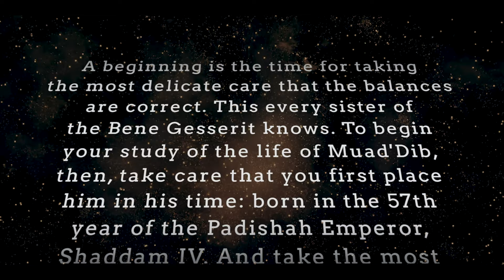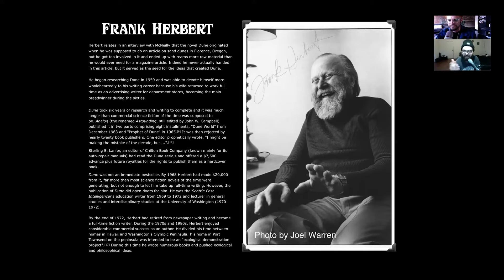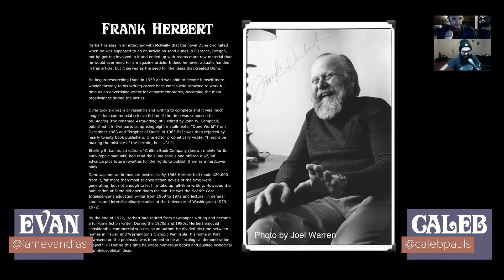READING FRANK HERBERT'S DUNE - Chapter 1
First Episode - A beginning is a very delicate place to start. there is such much happening. And I don't know how well we did explaining all the intricacies and nuances of Frank Herbert's world, but we are on an adventure.